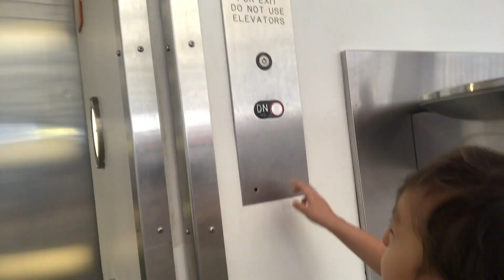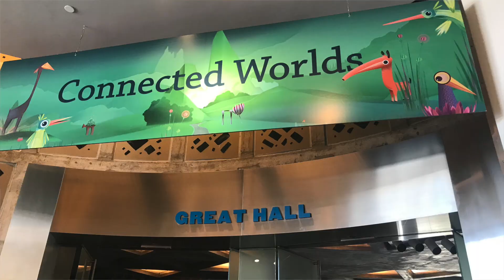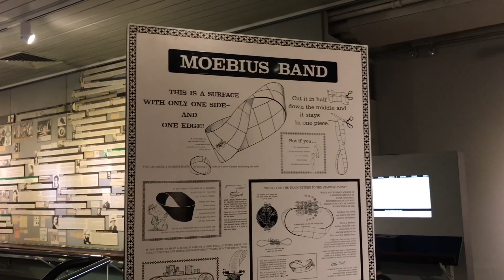Best Museum in Queens for all ages: New York Hall of Science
Logan's favorite museum. New York Hall of Science aka (to Logan) where he can swim with the fish.

Go camping without having to lug all the things you need to camp. All are provided for you.